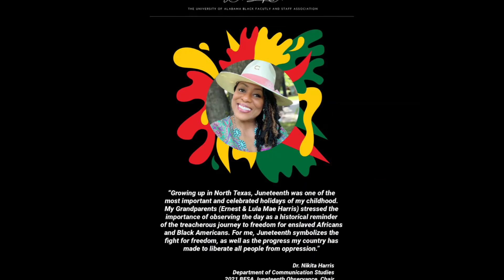BFSA Juneteenth Loop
Loop Video of 2021 BFSA Juneteenth Observance